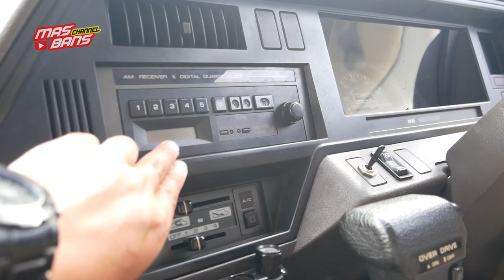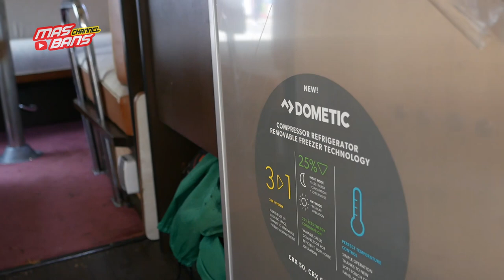NISSAN HOMY MOTORHOME BIKINAN KAROSERIE JEPANG ASLI